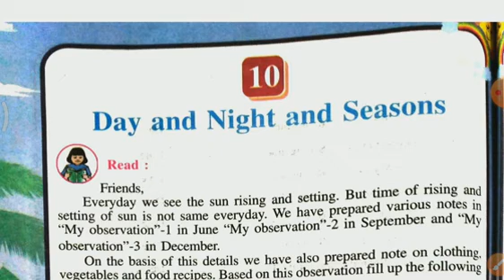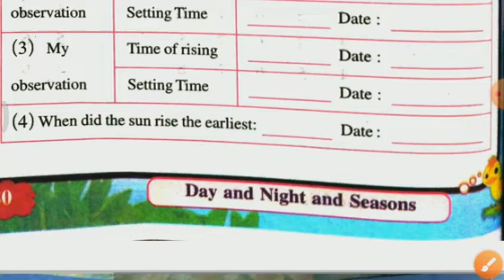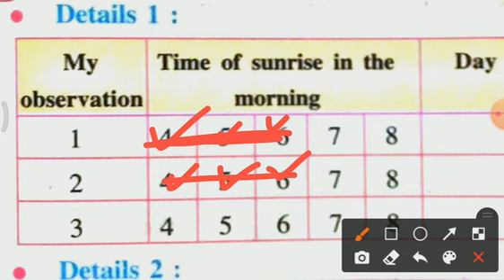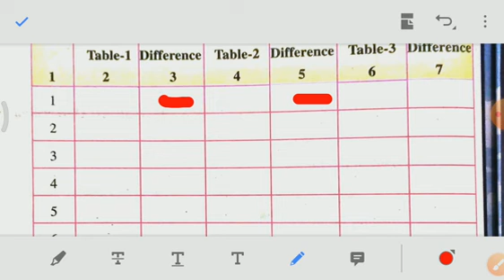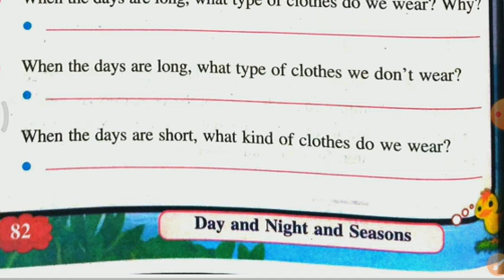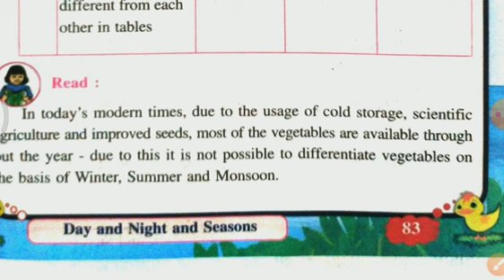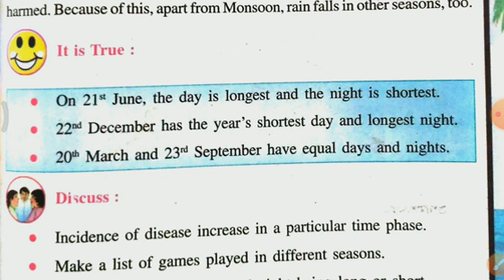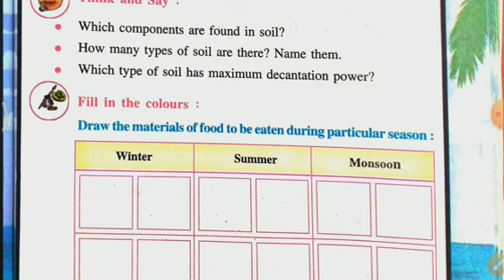std 5 EM EVs ch-10